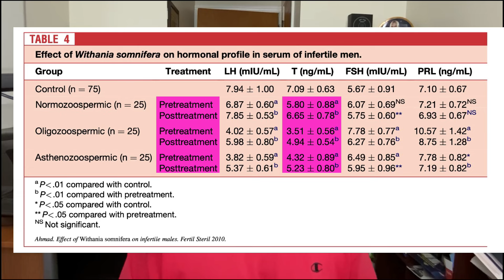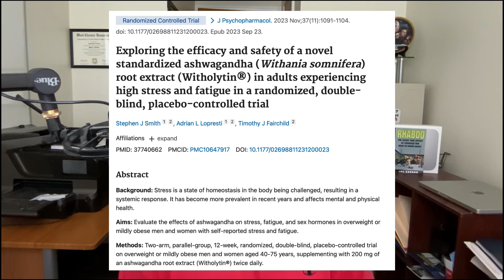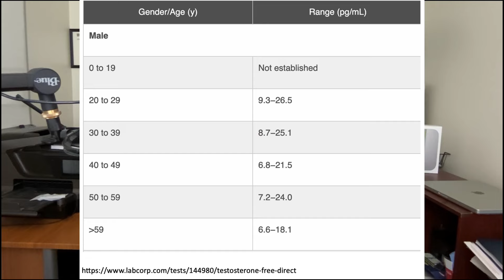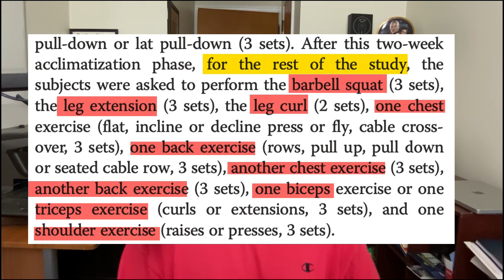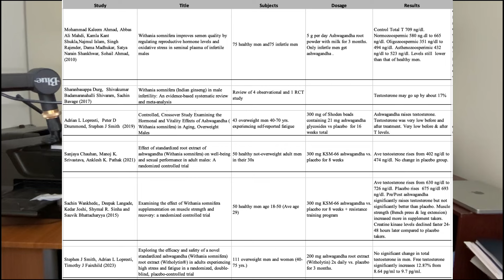Ashwagandha: The Best Testosterone Supplement? FACTS ‼️‼️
Ashwagandha is gaining a reputation for its ability to significantly boost testosterone in men. Does it work, and does it increase muscle mass? Results from the ashwagandha clinical trials including how much of this anabolic herb works.

‼️ Correction: KSM-66 was used at a dosage of 600 mg, not 300 mg, as mentioned in the video.

➡️ Things used to make this video:
1 Lot’s of work
2 This video editing software
3 This microphone
4 This computer